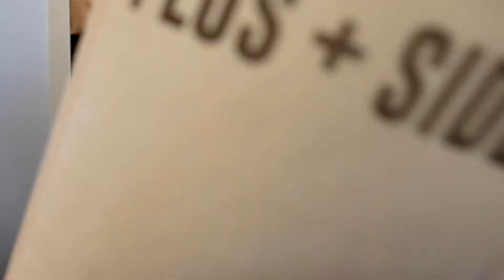Stuff You Should Know, March 21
This is everything you need to know about what's up at MSC this weekend.

- Vance @ East Campus
- VBS Sign-Ups
- Plus + Side Magazine